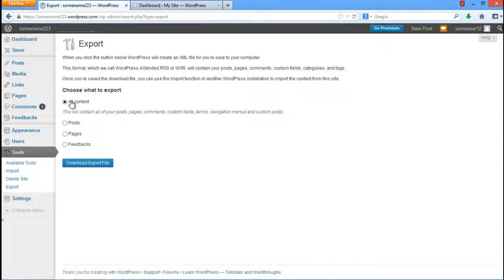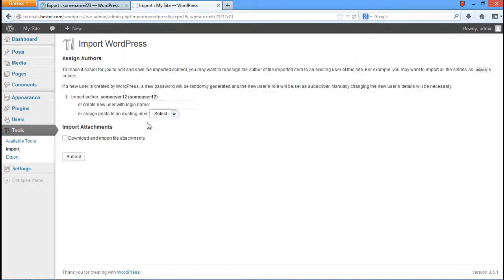How to Transfer Blog from WordPress to a Personal Domain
Follow this step by step guide to learn how to transfer your wordpress blog to any other domain.

Wordpress sites can either be configured on the wordpress.com platform or can be hosted on any other domain. At times, the user may want to transfer a wordpress blog to a personal domain.
In this tutorial, we will teach you how to transfer a blog in wordpress to a personal domain.

Step 1 -- Export option

As we have already installed wordpress on our personal domain, we will not go into the installation details.
In this tutorial, we have opened both the dashboards of our wordpress.com blog and the wordpress site hosted on our own domain in adjacent tabs.
We can transfer blog of wordpress with the help of the Export Feature.
In order to do so, go to your wordpress.com blog's dashboard, hover your mouse over the tools tab and click on the Export option.

Step 2 -- Create an XML file

Once the export page opens up, click on the Export option. Your site will be exported in XML file format.

Step 3 -- Download the Exported File

Now another page will open will where you can choose what to export. Just choose the "All Content" option from here and then click on the Download Export File button. It will download your site's content in a XML script file.

Step 4 -- Import Option

Now switch to the dashboard of the wordpress site, which is hosted on your personal domain.
Over there, go to the "Tools" tab and click on the "Import" option.

Step 5 -- Use Wordpress Import option

With that done, Import page will open up. Click on the Wordpress option over there and then upload the same file which was exported from the wordpress.com dashboard in previous steps.

Step 6 -- Use the "Upload file and import" option

Locate the file and then click on the Upload File and Import button.

Step 7 -- Specify Author & Attachments

As a result, a new page will open from where you can choose the user. Open up the drop down menu and then choose a user which is admin in our case.
After that done, check mark on the "Import Attachments" option and then click on the submit button.

Step 8 -- Import Completed

Once you are done, your blog's content would be transferred to your wordpress site which is up on your personal host. You will be displayed with a message which will read "All Done- Have Fun".
In this manner, you can transfer your wordpress blog to a personal domain.